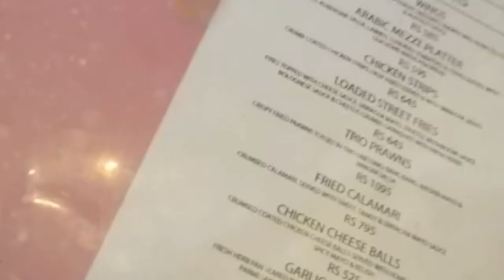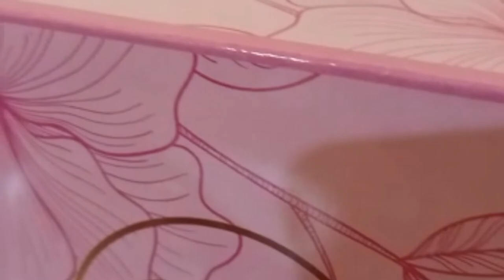Swing vlog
hi guy's
"its me Arisha"
so in today's video i am going to
 "Swing restaurant" , "swing vlog"
so without any further do let's get into this video.

its me Arisha 😍😊😊